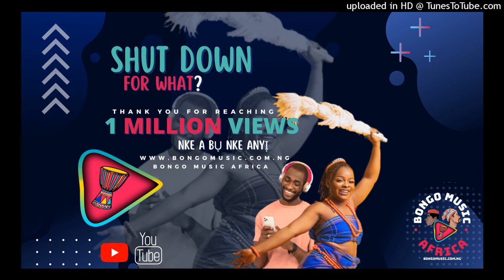Chief Onyenze - Onye Elili Eligo Ya ( Part 2 )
Bongo Music Africa is an Igbo Music Community and Online Stream Platform that deals with Bongo artists,

High-Life, Traditional and Local Tribal Band in Eastern Nigeria. Bongo Music Africa (Voice from Eastern Nigeria).

Bongo Music Africa is Proudly Supported by ShevooTech Online - No 1 Cheapest Remote Website Developer in Nigeria. to start building your Website for Business, NGO, Blog, eCommerce Store, Event, Campaign, Hotel, and many more.